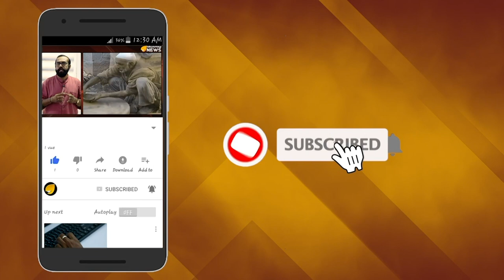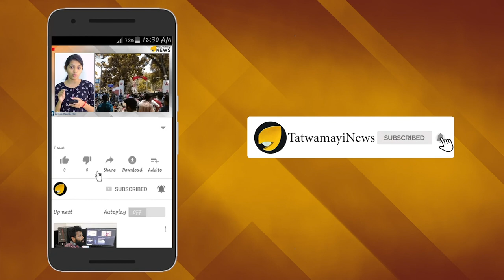യൂണിവേഴ്‌സിറ്റി കോളേജിൽ എബിവിപി യുണിറ്റ് വരുന്നു: മുൻകയ്യെടുക്കുന്നത് പെൺകുട്ടികൾ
എസ്എഫ്ഐ നേതാക്കളും വിദ്യാര്‍ത്ഥികളും തമ്മിലുള്ള ഏറ്റുമുട്ടലിനെത്തുടര്‍ന്ന് ശുദ്ധികലശം നടന്ന  തിരുവനന്തപുരം യൂണിവേഴ്സിറ്റി കോളേജിൽ യൂണിറ്റ് തുടങ്ങാൻ  എബിവിപിയും. യൂണിറ്റ് തുടങ്ങി പ്രവര്‍ത്തിക്കാനുള്ള സന്നദ്ധത അറിയിച്ച് മുപ്പതോളം വിദ്യാര്‍ത്ഥികള്‍ മുന്നോട്ടു വന്നെന്നാണ് ബിജെപി ജില്ലാ - സംസ്ഥാന നേതാക്കൾ പുറത്തുവിട്ട വിവരം . ഇവരിൽ കൂടുതൽ പെൺകുട്ടികളാണെന്നും റിപ്പോര്‍ട്ടിൽ പറയുന്നു.